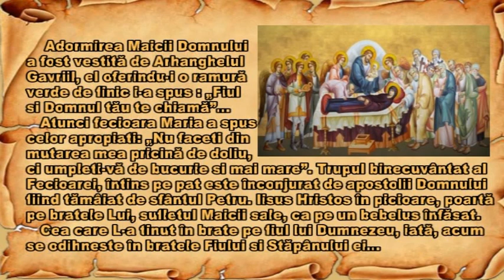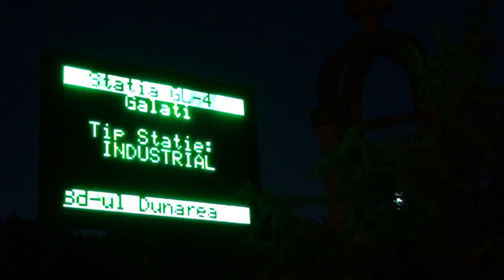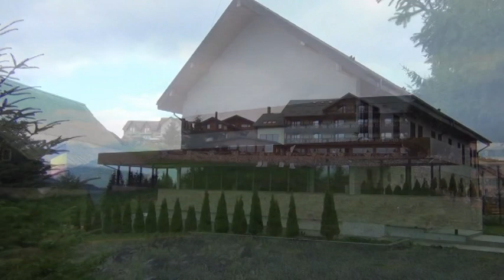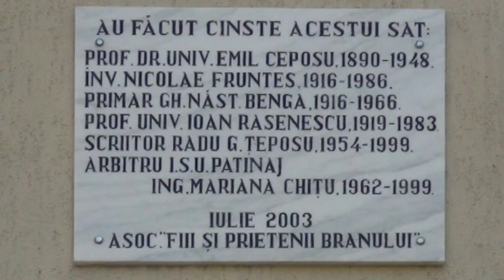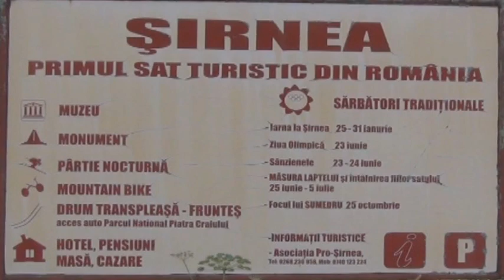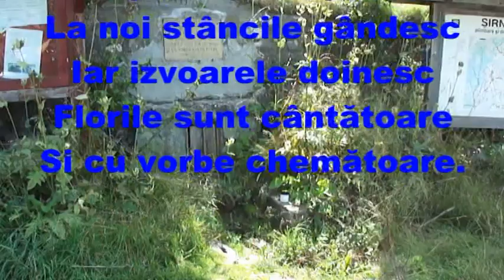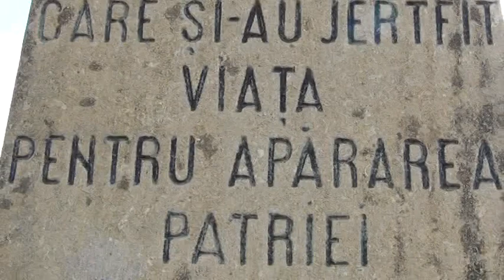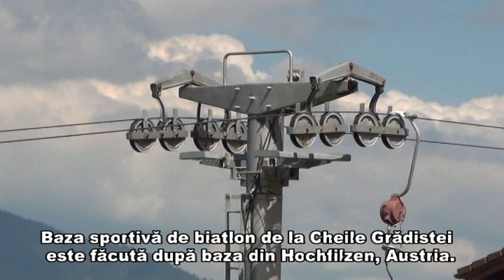Fundata, Cheile Grădiștei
Sâmbătă 15 - luni 17 august 2020, excursie în Țara Bârsei comuna Fundata, Cheile Grădiștei, județul Brașov... cu ocazia zilei de Sf. Măria Mare... (Adormirea Maicii Domnului)...